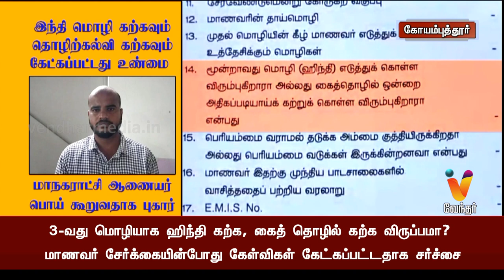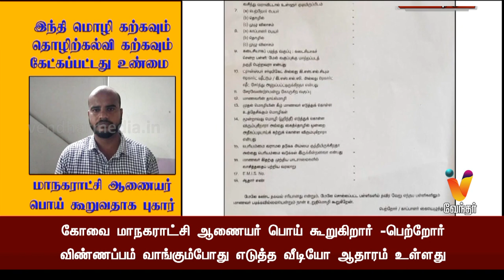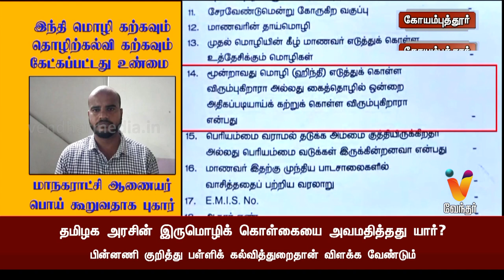இந்தி மொழி கற்கவும் தொழிற்கல்வி கற்கவும் கேட்கப்பட்டது உண்மை மாநகராட்சி ஆணையர் பொய் கூறுவதாக புகார்